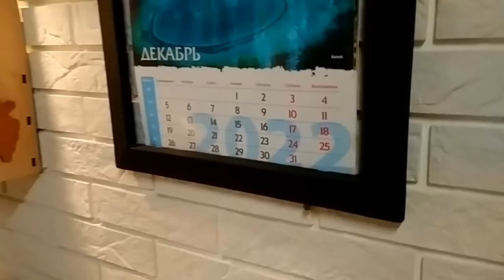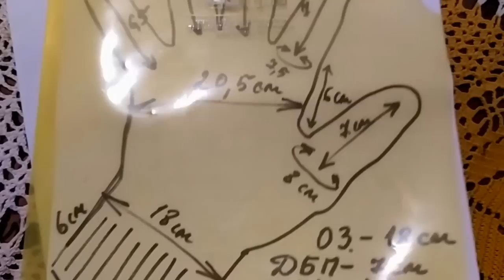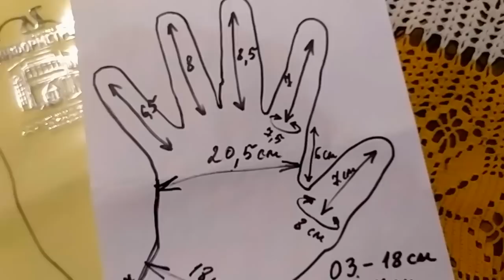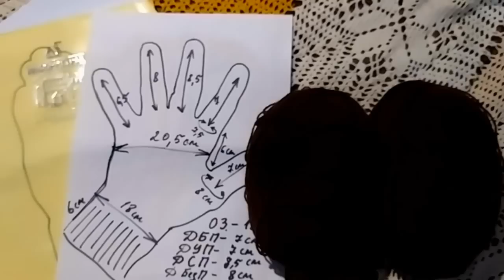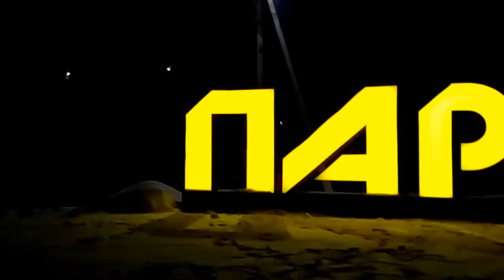Вязальные планы Тыквенный бум Ночной город Кошки Своими руками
Вязальные планы Тыквенный бум Ночной город Кошки Своими руками ЕленаСитникова Платье "Шанель " Кардиган "Восток" Платье "Золотое" Джемпер "МИРАЖ" Мужской джемпер "Подарок" А вы подписались на мой канал ?